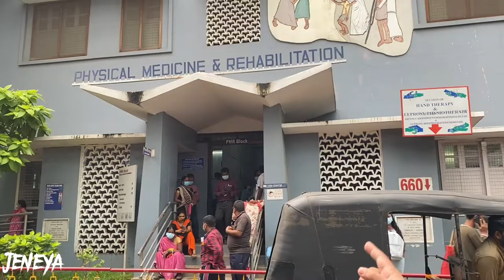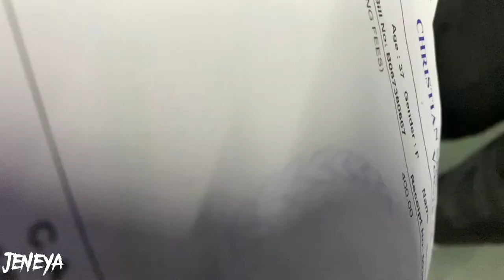CMC Hospital Vellore||Chennai||India||সব চেয়ে কম খরচে ভালো চিকিৎসায় ক্রিশ্চিয়ান মেডিকেল কলেজ||Jeneya